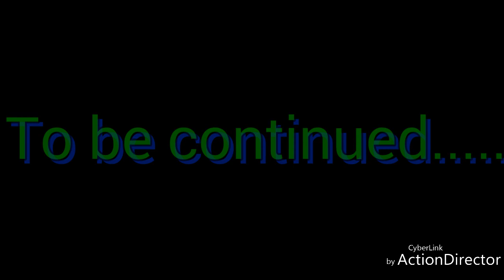Exploring Secret Pond. Part 3.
The adventure continues. More ponds and spiders. Thank you all for joining me on this exploration.